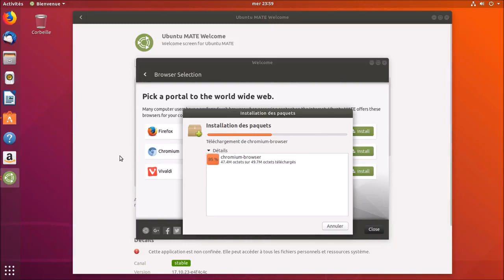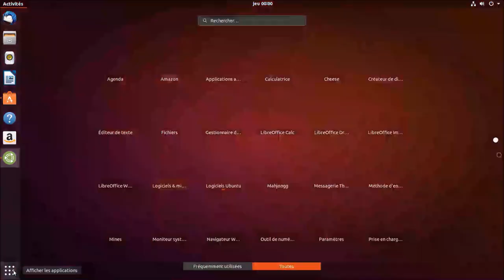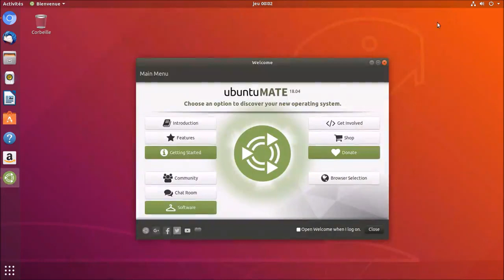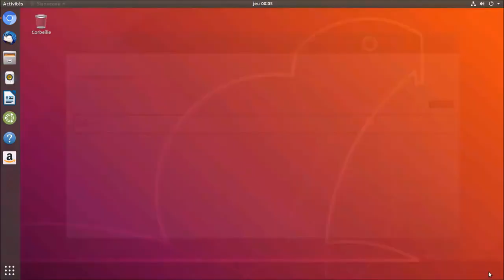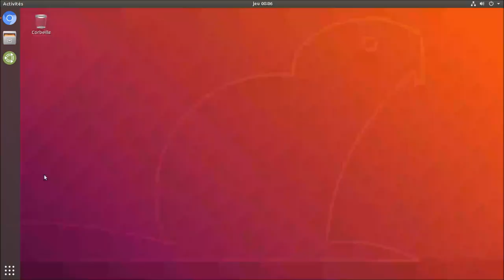"Mate Welcome" et "Mate Boutique" | Installation sur Ubuntu 18.04 Gnome | PROVENANCE FACEBOOK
Certains trouvent l'écran d'accueil d'Ubuntu Mate (Mate Welcome) ainsi que sa boutique (Mate Boutique) au top ! Alors pourquoi ne pas en profiter sur Ubuntu, l'originale, sur la version Ubuntu Gnome ?

Allez... Go...

Techniquo pratiquo, nous avons ici affaire à une machine virtuelle hébergée sur un hyperviseur VMware ESXI 6.7 et un accès à ce dernier ainsi qu'aux machines virtuelles via VMware Workstation PRO 14.1.1 :) Quand à la capture vidéo, elle est réalisée grâce à OBS Studio en version 21.1.1 sur un petit Medion Akoya Intel Celeron N2930